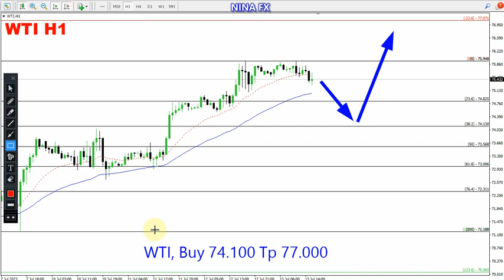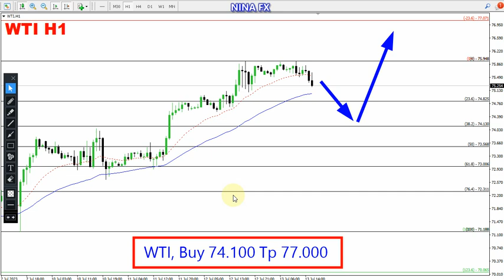WTI Oil Daily Forecast for July 14, 2023 by Nina Fx